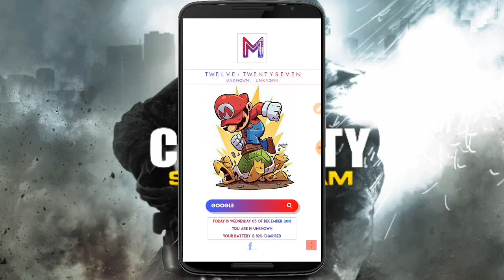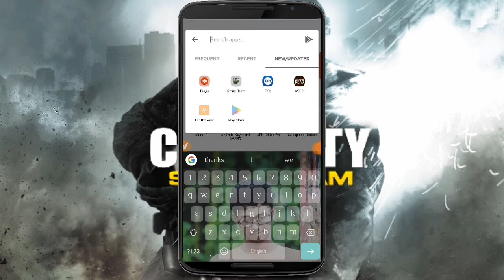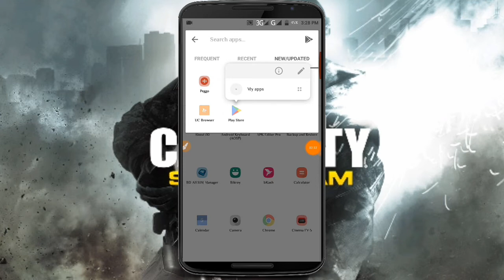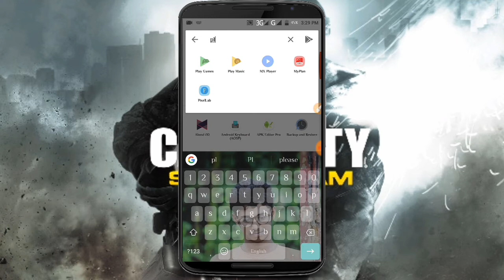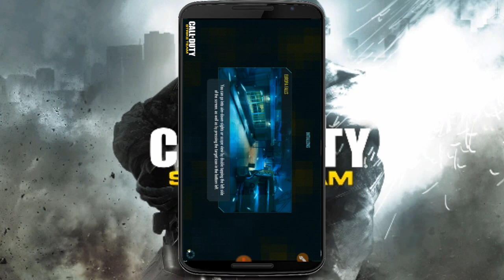Call Of Duty Strick Team - Download Without Unfortunately, Stopped Problem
Call Of Duty Strick Team - Download Without Problem

আপনাদের ভালোবাসা না থাকলে হয়তো এটা করা সম্ভব হতো না। এভাবেই আমার সাথেই থাকুন.এই ভিডিও টি সম্পূর্ণ দেখবেন এবং ভালো একটা কমেন্ট করবেন।

ফেইসবুক পেইজে লাইক দিবেন। এবং ওইখানে আপনার সমস্যার কথা জানাতে পারেন লিং

Hello friends welcome my YouTube channel. I want to help all people.

Free Net gp 2018
Free internet GP
GP free internet
GP net offer

I upload all earning app and website.